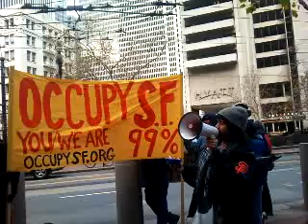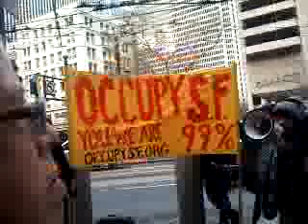11 12 15 OSF NDAA RALLY 2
Recorded on my Android phone. with the Ustream Mobile App